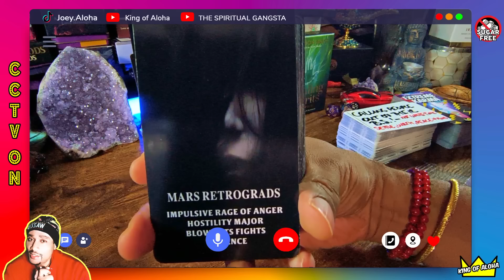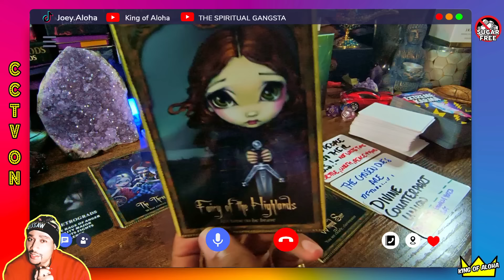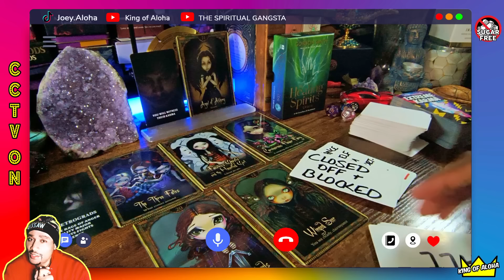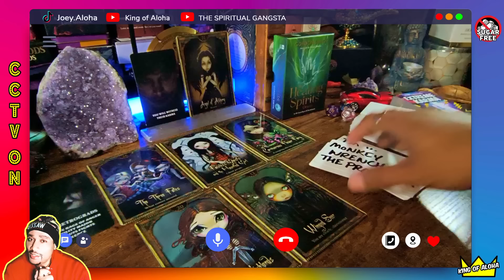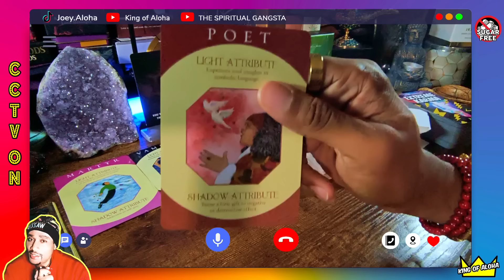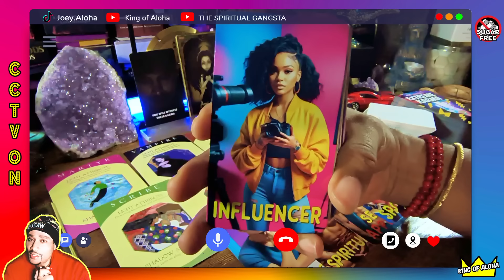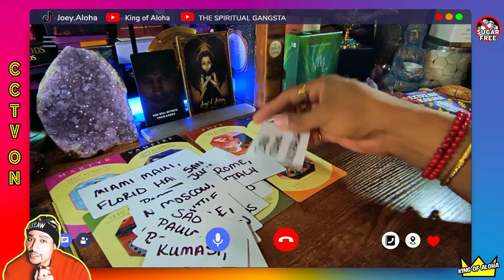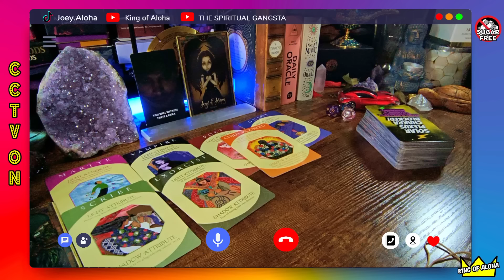🚨Don’t Be Shocked! When You Witness Their Karma! Heavy Energy Being Removed!⚡️⚠️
E ola mau, e Pele e! 'Eli'eli kau mai! Nightmarchers! Cleared Path!